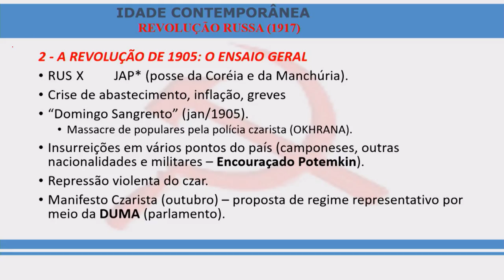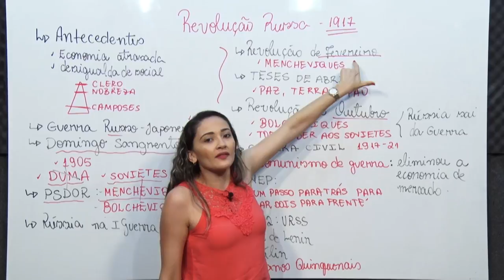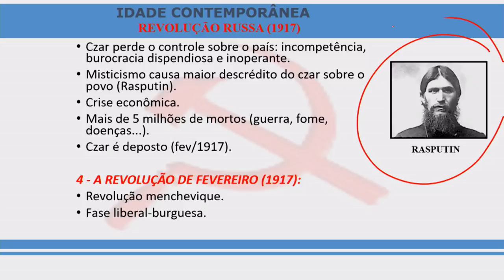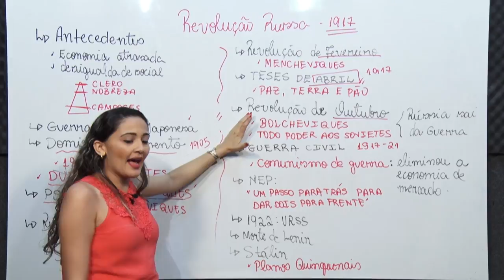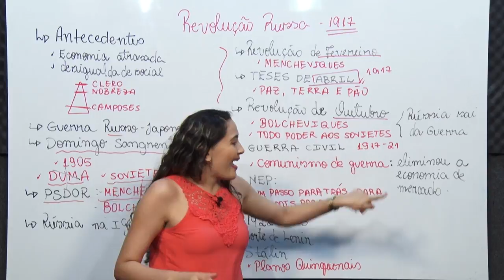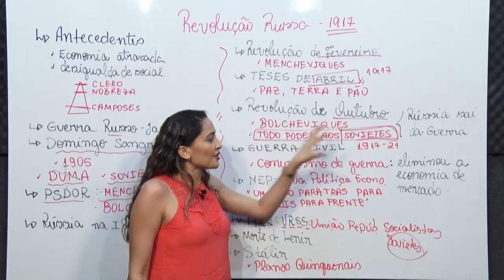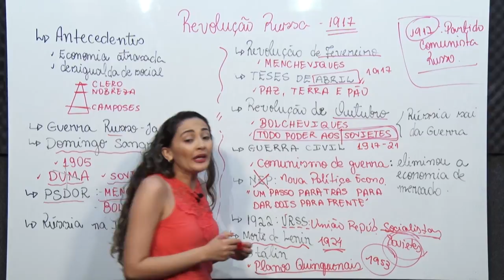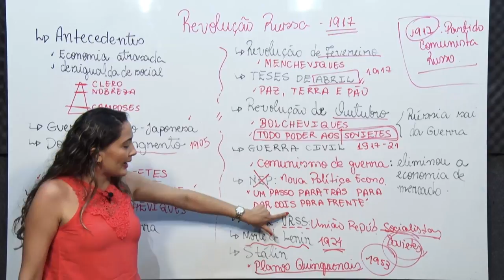História, ENEM 2021 - Revolução Russa, Parte II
História, ENEM 2019 - Revolução Russa, Parte II